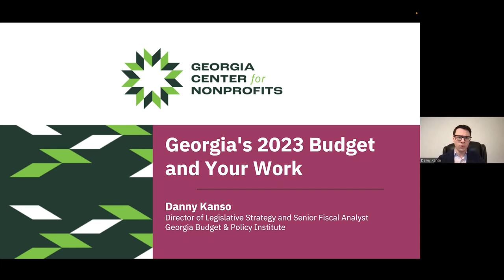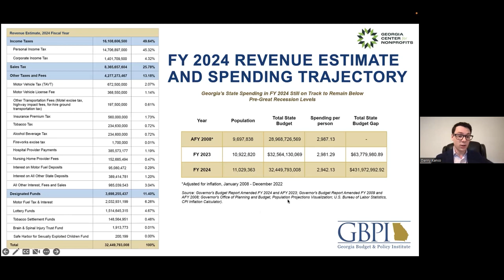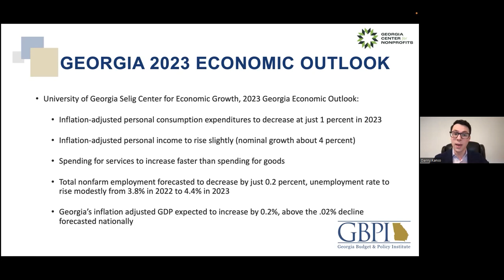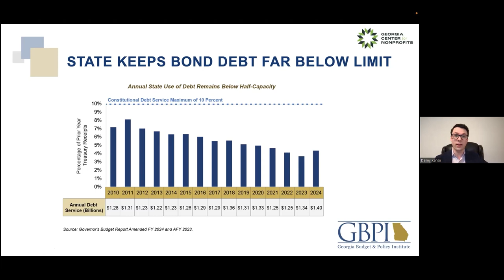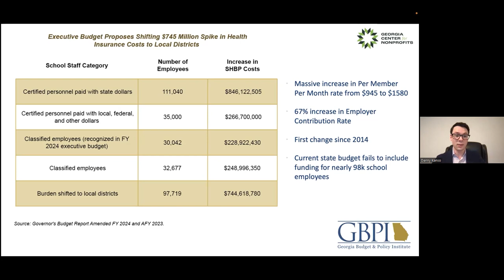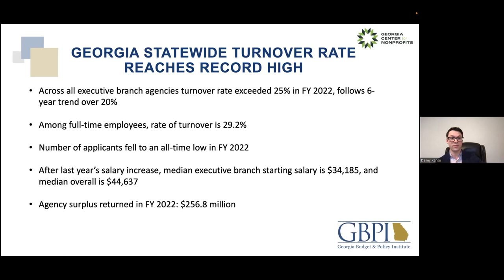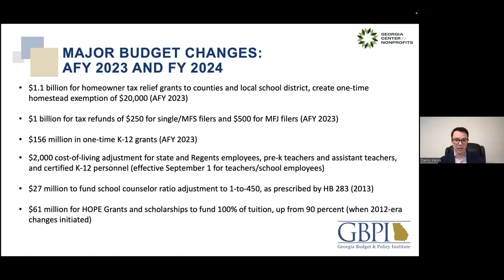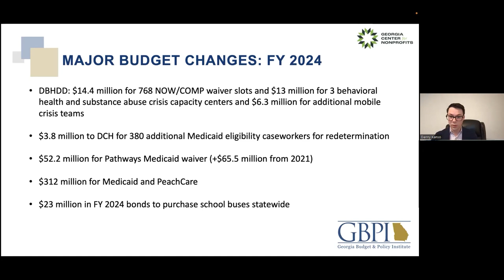Georgia's 2023 Budget and Your Work with Georgia Budget & Policy Institute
Danny Kanso of the Georgia Budget and Policy Institute walks through Georgia’s spending priorities for the upcoming year, which promise to make a substantial impact on Georgia’s nonprofits – particularly those working in education, workforce development, health care, poverty reduction, and other social services.

Not our member? Become a GCN member and gain access to great events like this

0:00 Intro
1:09 State Revenue Trends
5:11 Revenue Estimate
7:50 FY24 State Budget
9:00 2023 Economic Outlook
12:24 State Reserves
17:00 Bond Debt
18:22 State Health Insurance
22:18 Medicaid
27:43 Statewide Government Employment
30:45 Major Budget Changes
37:14 Budget Process
41:00 GBPI Info & Resources
46:26 Q&A